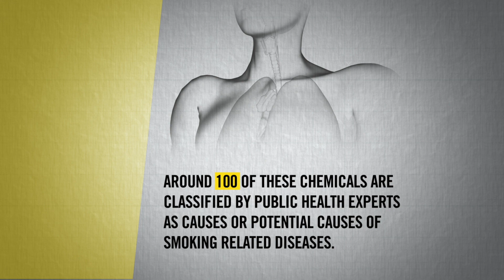The Difference Between Tobacco, Smoke and Nicotine